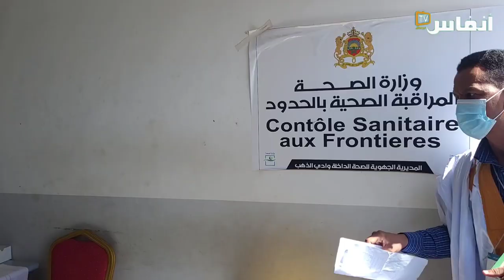محامو أكادير يستقبلون زملاءهم الموريتانيين بمعبر الكركرات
حل وفد كبير يمثل الهيئة الوطنية للمحامين الموريتانيين بمعبر الكركرات الحدودي، وذلك بدعوة من هيئة المحامين بأكادير وكلميم والعيون، حيث كان وفد يمثل المجلس في استقبالهم، وضمن البرنامج ستكون ندوات تكوينية بمدن الداخلة والعيون وكلميم واكادير ومراكش..

# أخبار_عاجلة